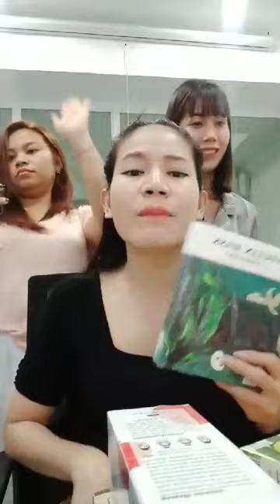៣៥ដុល្លារបានក្រមុំម្តងទៀត | Ah Nita សម្រស់ធម្មជាតិ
😍រាជនីក្រមុំប្រមូសិនធម្មតា
-មួយប្រអប់ ៤៥$ ថែមប្រេងពន្លៃសម្រក់ក្បាលពោះ មួយដប ហូបបាន ១៥ថ្ងៃឬ៣០ថ្ងៃ
-ពីរប្រអប់៩០$ ចុះ១០$ នៅសល់៨០$ ថែមប្រេងពន្លៃ សម្រក់ក្បាលពោះ ពីរដប ហូបបាន ៣០ថ្ងៃ ឬ៦០ថ្ងៃ
-រាជនីក្រមុំប្រមូសិនពិសេស សម្រាប់ភ្ញៀវដែលកក់
=១ប្រអប់ ៤៥$ ចុះ ១០$ សល់ ៣៥$ ថែមប្រេងពន្លៃ ១ដប
=២ប្រអប់ ៩០$ ចុះ ១៥$ សល់ ៦៥$ ថែមប្រេងពន្លៃ ២ដប
-សូមឆាតចូលផេក ដើម្បីទទួលបានការបញ្ចុះតម្លៃ ជាមួយការថែមច្រើន
-សូមផ្តល់លេខទូរស័ព្ទ ឈ្មោះនិងទីតាំង ដើម្បីកក់រាជនីក្រមុំ (តោះមកមើលពីអត្ថប្រយោជន៍ដ៏អស្ចារ្យរបស់ផលិតផលថ្មីសម្រាប់ស្ត្រីមួយនេះ។
=រាជនីក្រមុំ ប្រើល្អបំផុតសម្រាប់ស្ត្រីនៅលីវ អ្នកមានគ្រួសារ និងស្ត្រីចំណាស់ដែលអស់រដូវ
-ជួយឱ្យដើម្បីទ្រូងតឹងណែនមិនយារធ្លាក់
 -ជួយឱ្យវិលទៅរកភាពក្រមុំសាជាថ្មី (បន្តឹងទ្វាមាស)
 -ជួយកាត់បន្ថយជាំឈាម និងមុនអរម៉ូន
 -ការពារមហារីកមាត់ស្បូន
 -ជួយឱ្យឈាមរត់បានស្រួល
 -ជួយឱ្យមានភាពជឿជាក់ជាមួយដៃគូ
 -ជួយបំបាត់ស្ត្រេស អារម្មណ៍ស្រស់ថ្លា

                                                      សូមអរគុណ...